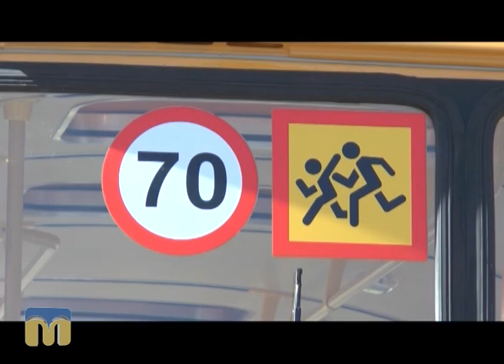Телевізійні новини Миколаївщини 01.09.2016